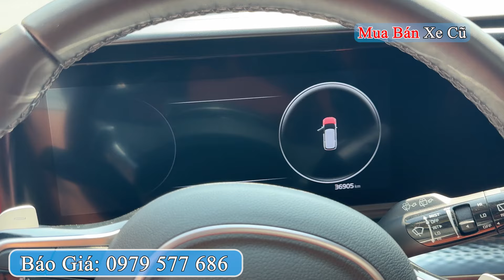MPV Cỡ Lớn Rộng Rãi Hiện Đại Kia Carnival Signature 2 2D 2022 Chạy 36 000 Km | Mua Bán Xe Cũ